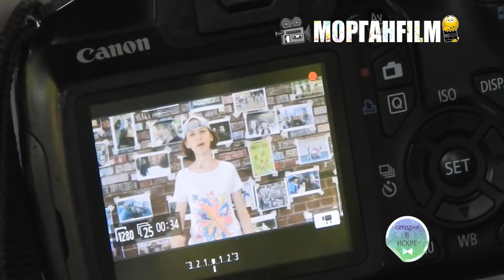Сегодня в Искре Выпуск № 9 Злата Сергунина - Мир, где рождается любовь Зажги свою звезду Том III